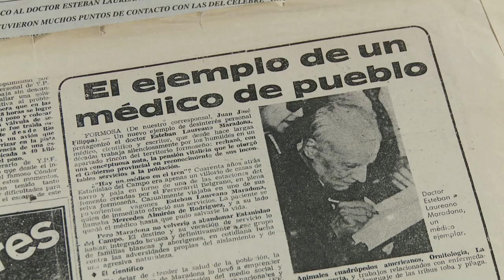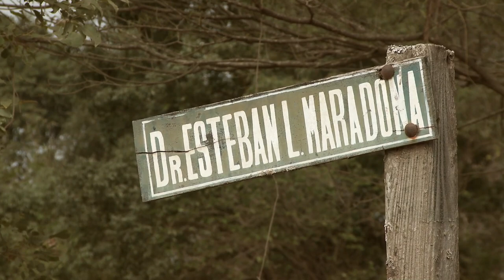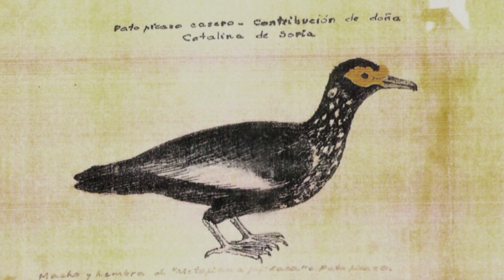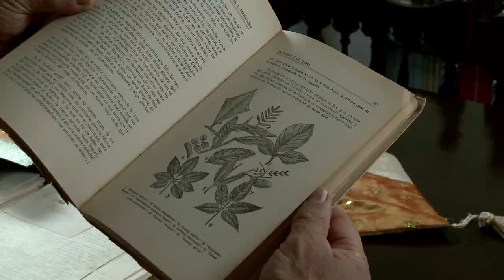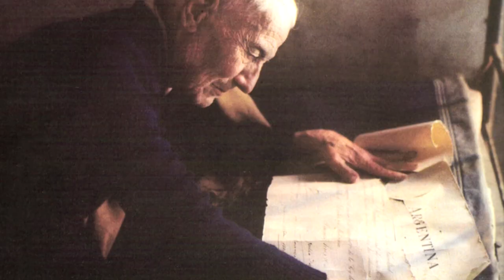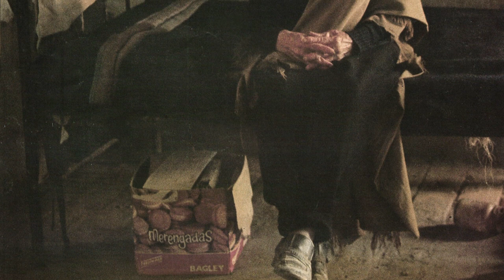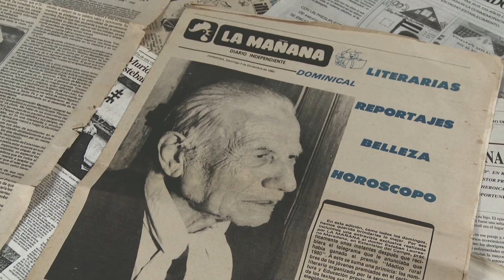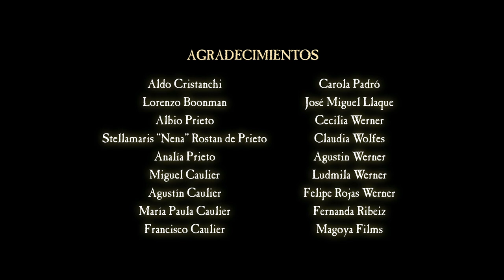SALVAJE - Un documental sobre el Dr. Esteban Laureano Maradona (2011) DIR: Sebastián Caulier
Documental para TV integrante de la serie 'El camino de los héroes'.

“Salvaje” trata sobre la vida del Doctor Esteban Laureano Maradona, un médico santafesino que a mediados del siglo XX abandonó su prometedora carrera profesional en Buenos Aires para internarse durante cincuenta años en el interior de la selva formoseña a luchar por los derechos de las comunidades tobas y pilagás, mejorar las condiciones de vida de los pobladores de la región e investigar la flora, la fauna y la cultura de un territorio históricamente relegado: el Gran Chaco argentino.